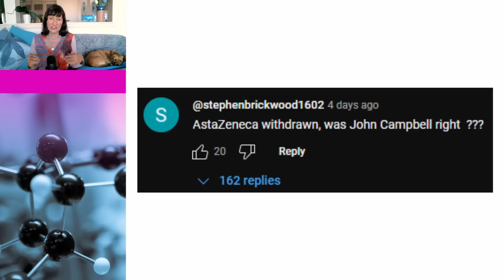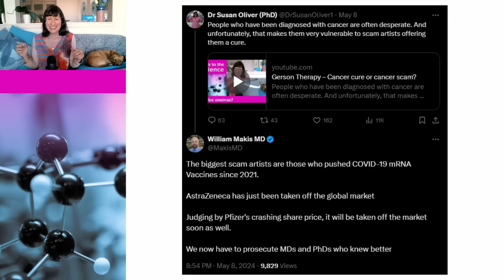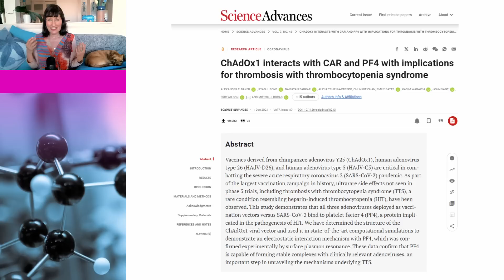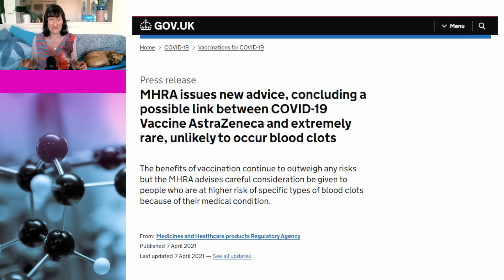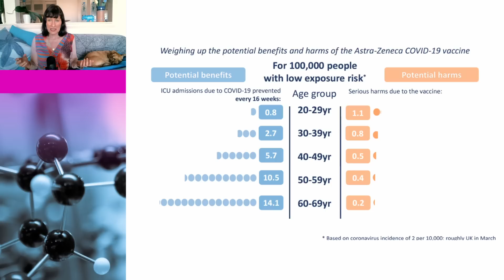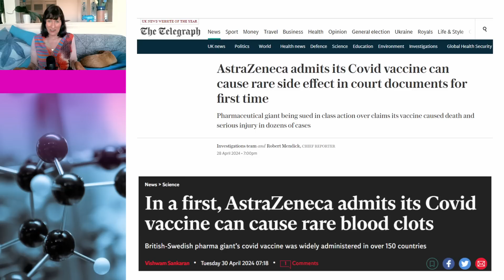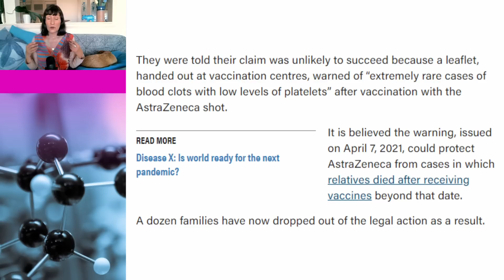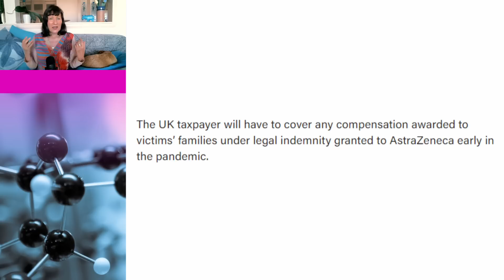AstraZeneca vaccine withdrawn! Antivaxxers lose the plot!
The AstraZeneca vaccine was recently withdrawn from sale worldwide. A number of media outlets as well as antivaxxers claimed that this was owing to side effects like blood clots. This is not true. Dr Susan Oliver and Cindy the dog go back to the science and show that the real reason was more mundane.

Links to sources:

JCVI statement on use of the AstraZeneca COVID-19 vaccine: 7 April 2021

MHRA issues new advice, concluding a possible link between COVID-19 Vaccine AstraZeneca and extremely rare, unlikely to occur blood clots

ChAdOx1 interacts with CAR and PF4 with implications for thrombosis with thrombocytopenia syndrome

Risk of thrombocytopenia and thromboembolism after covid-19 vaccination and SARS-CoV-2 positive testing: self-controlled case series study

AstraZeneca and Pfizer estimated to have averted most deaths in the first year of vaccination

Families of people who died after receiving AstraZeneca's Covid vaccine drop legal case